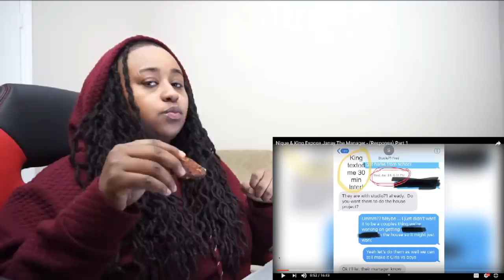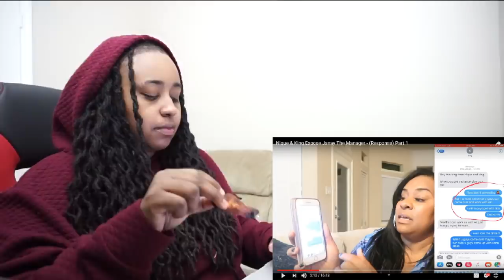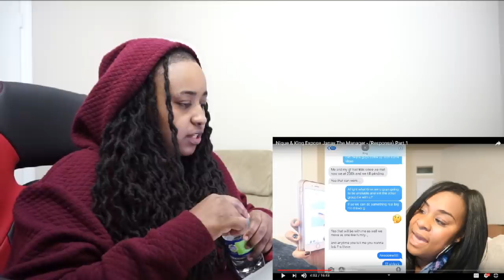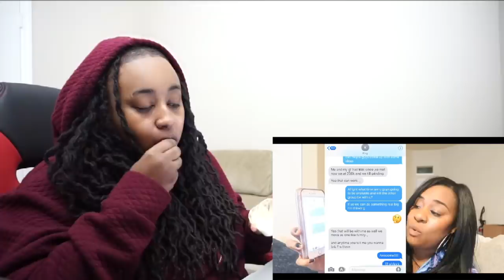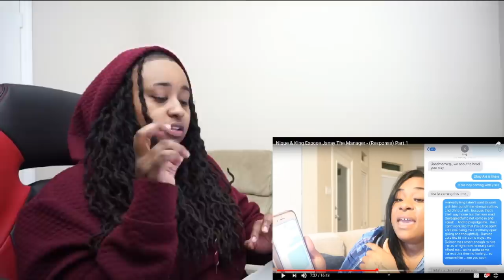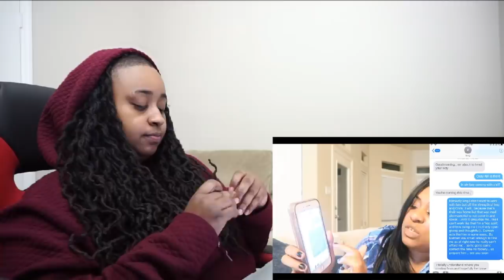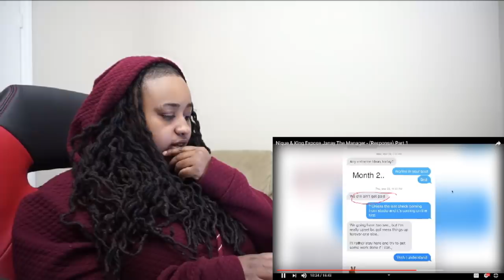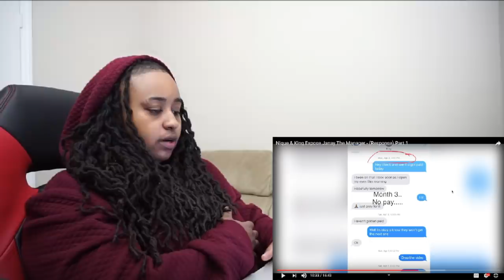Lawd she spilled the tea on everybody.. The truth shall set you free...